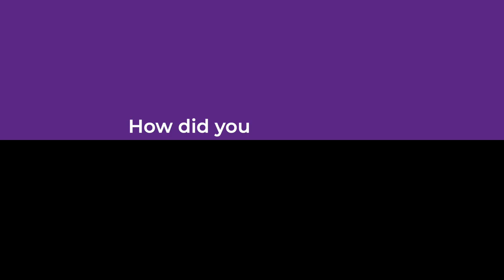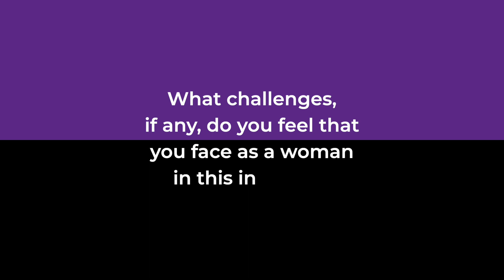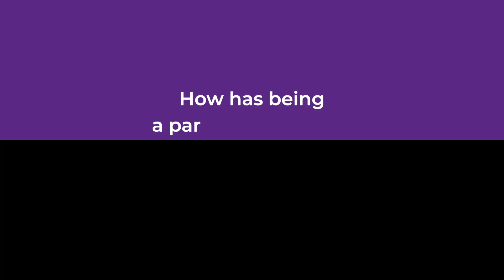NANOG Women in Tech - A Conversation with Micheala Clifford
Our newest series on NANOG TV further explores the stories and career paths of some of the most exceptional women we know. Watch our first interview, featuring Micheala Clifford of Netflix, to learn more about her experience as a woman navigating the world of network engineering.